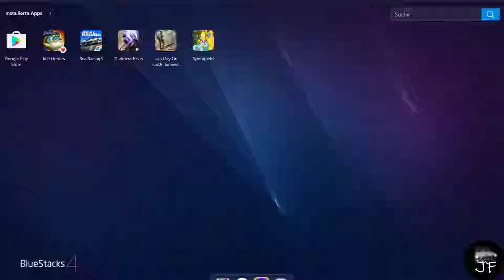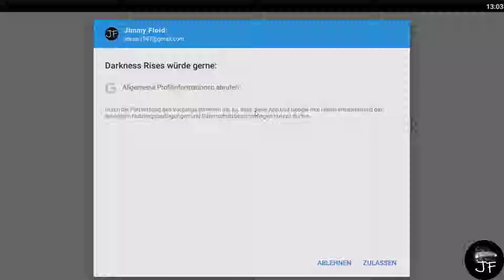Darkness Rises 001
Darkness Rises zum ersten Mal angespielt! Es ist interessanter als gedacht. Viel Spaß beim Schauen des Videos!